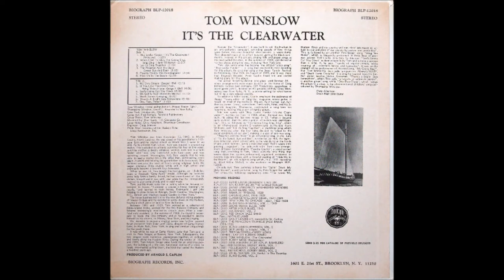Tom Winslow, 1969 LP: It's The Clear Water - A5: Fayette County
Tom Winslow
LP: It's The Clear Water
Label: Biograph – BLP-12018
Genre: Blues, Folk, World, & Country
Style: Folk, East Coast Blues

Tom Winslow: Vocals, Guitar, Banjo
Happy Traum: Guitar
Thomasina Winslow : Vocals on "One, Two, Three"
Recorded in New Platz, New York, October 26 1969

Tracklist
A1  Hey Looka Yonder (It's The Clearwater)
A2  When I Get To Glory I'm Gonna Sing, Sing, Sing
A3  Let Us Sing Together
A4  The Preacher And The Slave (Sweet Bye And Bye)
A5  Fayette County
A6  Hide Me In The Bosom
B1  My Dirty Stream
B2  If You Love Your Uncle Sam, Bring Them Home
B3  God's Gonna Cut You Down
B4  My God Is Real
B5  Death Comes Creeping
B6  There's A Bright Side Somewhere
B7  One, Two, Three

Thomasina Winslow grew up in New Baltimore, New York, south of Albany. Something of a child prodigy, she was nicknamed "Tunes" by her brother. She first performed on her father's album Tom Winslow, singing 1-2-3 (One-Two-Three) as a toddler.

Tom Winslow was one of the original Clearwater crew members and Sloop Singers. He died on October 23 at the age of 69 in Albany, NY, due to complications from a stroke.

Tom is known for writing and performing “Hey Looka Yonder (It’s the Clearwater),” a fundraising anthem for the construction of the sloop that appeared on the album “Tom Winslow” in 1969 on Biograph Records. The song is significant as it represents the first environmental song by an African-American song-writer, and predates Marvin Gaye’s “Mercy Mercy Me (The Ecology)” by two full years.
After moving to upstate New York from his native North Carolina in the early 1960s, Tom met Pete Seeger at a concert in Albany. Before the sloop was ever launched, music was the foundation of the organization. Pete Seeger and his supporters raised the first few dollars for the sloop’s construction by performing songs about the river and passing around a banjo to collect donations. “Hey Looka Yonder (Its the Clearwater)” was Peter Seeger’s and Tom Winslow’s major collaboration. Click here to listen to Winslow performing the song.
Tom performed many times with Pete Seeger. He recently performed onstage with his daughter Thomasina Winslow at the 2010 Clearwater Festival and Great Hudson River Revival, and continued to perform in Upstate New York until shortly before his death. He is the father of Gary Winslow, also a notable performing artist.

During the 1960s, Tom traveled the country playing at festivals and clubs and serving as artist in residence at colleges and universities where he conducted workshops in folk and acoustic blues. During that time he quickly changed his musical focus to “human activism,” including civil rights and environmental causes.
Tom Winslow is one of those authentic grassroots folk/blues singers – the kind that summons up images of Rev. Gary Davis, Blind Willie Johnson, the Folkways label and the like.  It’s The Clearwater contains thirteen songs featuring Tom on vocals, acoustic guitar and banjo, plus additional guitar from Happy Traum.  Natural rough bluesy vocals coupled with skillful guitar work makes this a genuine timeless first-rate folk record.  A number of spiritual titles (Hank Williams’ ‘When I Get To Glory I’m Gonna Sing, Sing, Sing’, ‘Hide Me In The Bosom’, ‘God’s Gonna Cut You Down’, ‘Death Comes Creeping’, ‘My God Is Real’, ‘There’s A Bright Side Somewhere’), as well as a few social protest songs (‘Fayette County’, ‘My Dirty Stream’, ‘If You Love Your Uncle Sam, Bring Them Home’, the latter two written by Pete Seeger).  Says on the back that he devoted himself to his church and singing after a near-fatal auto accident in 1968.  He also made numerous appearances with Pete Seeger at colleges and towns along the Hudson River in the late ‘60s.  The title song was written by Tom about a ship called the Clearwater that sailed the Hudson on an anti-pollution campaign in 1969.  (Ken Scott - Archivist)
Winslow's great enduring fame comes from penning and performing the now-classic ballad, "Hey Looka Yonder", which is known also as "It's the Clearwater" and "It's the Clear Water". This song, recorded by Biograph Records in 1969, is about the fundraising for the sloop Clearwater, and in particular how "black and white" got together to create a floating environmental education school. Its mission was to clean up the water of then-polluted Hudson River.
This song is significant and historic in several ways: It was the first environmental song by an African-american song-writer, predating "Mercy Mercy Me (The Ecology)" by two full years.
It was Peter Seeger's and Tom Winslow's major collaboration.  It was first recording by The Winslows - which included Tom Winslow's entire family, including toddler Thomasina Winslow, now a blues singer in her own right, singing and playing instruments in the background. A huge hit for a musical tradition outside of the popular music mainstream, the album and single of "It's the Clearwater" are coveted still by collectors of old-time folk music.